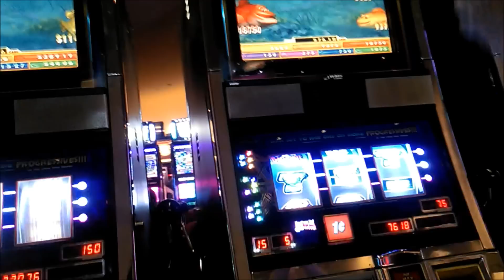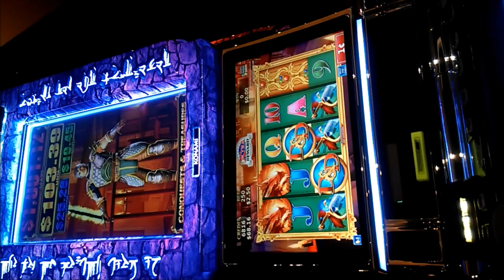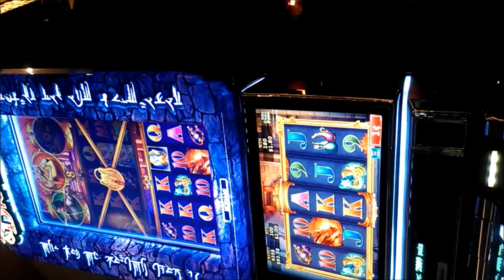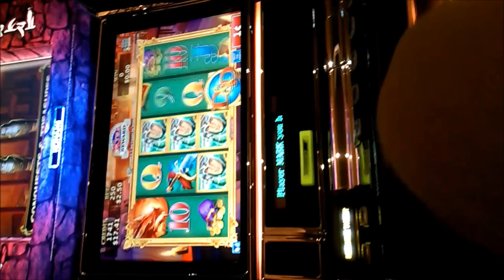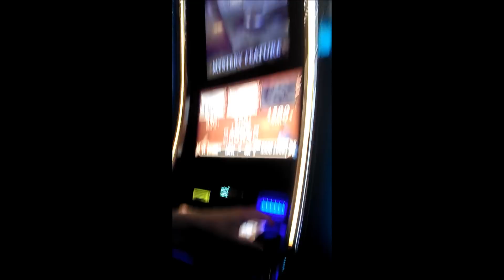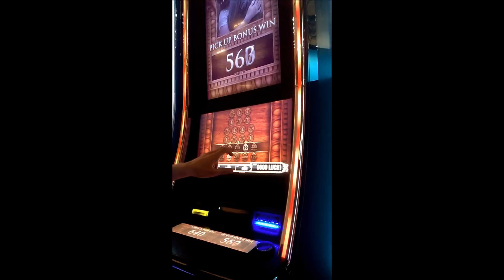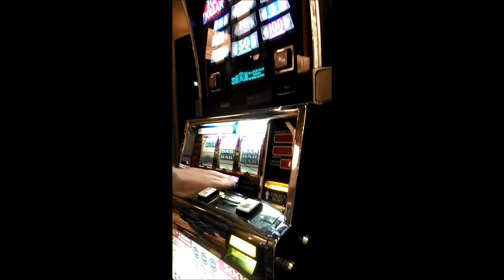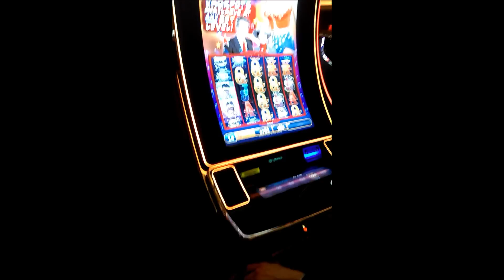Jackpotty California to Las Vegas meet part 4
Still going strong!